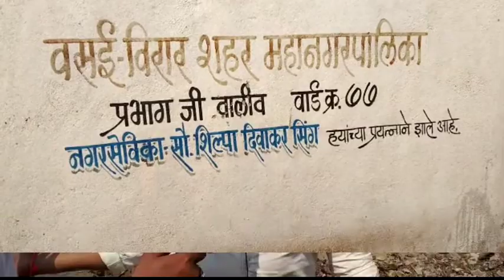वार्ड क्रमांक 77 फादर्सवाड़ी जानकी पाड़ा मैं नगरसेविका का विकास का झूठा आश्वासन जनता की प्रतिक्रिया